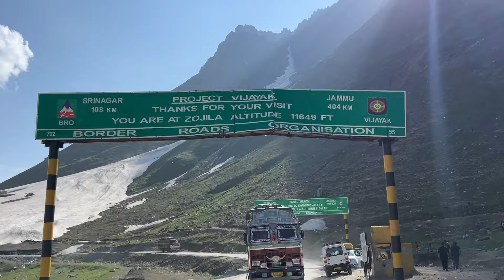कश्मीर की बकरवाल जनजाति अपना घर छोड़ कर ऊँचे बर्फीले पहाड़ो में क्यों रहते हैं?Kashmir Village Life